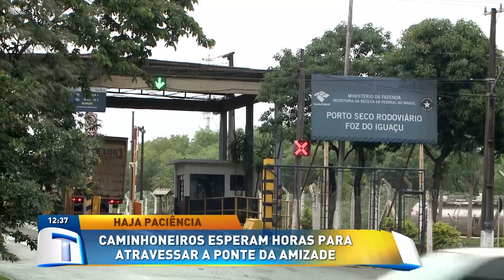Chega a 7 km a fila de caminhões atravessando a Ponte da Amizade | Tribuna da Massa (05/05/2022)